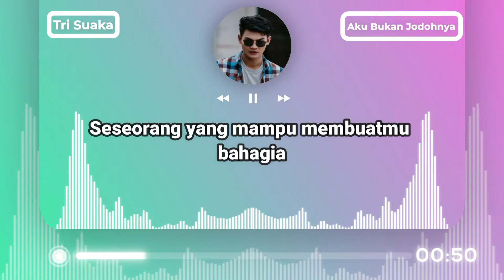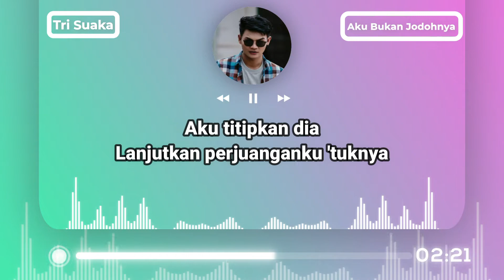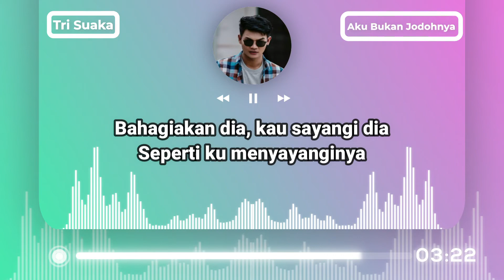Tri Suaka - Aku Bukan Jodohnya (Lirik)